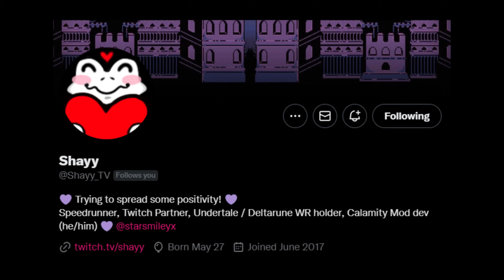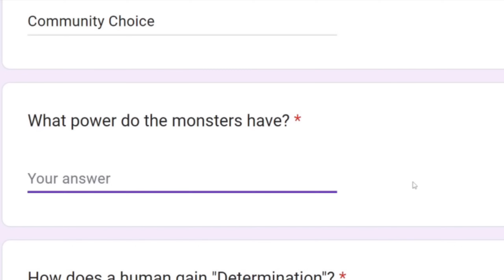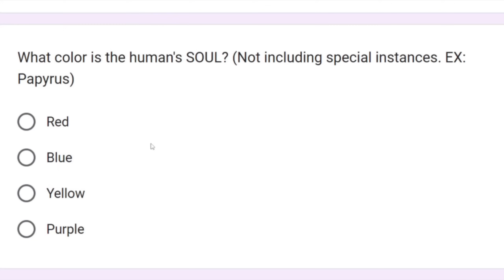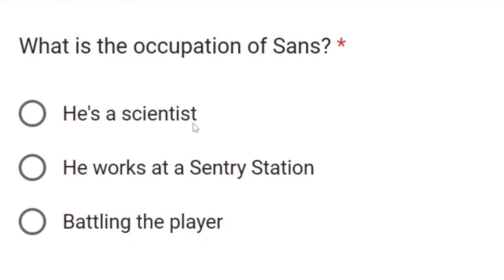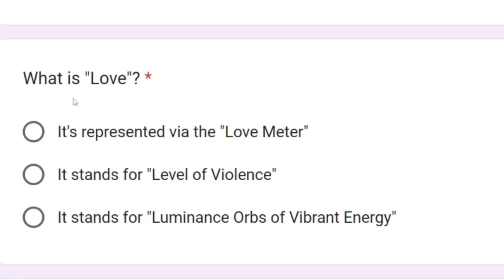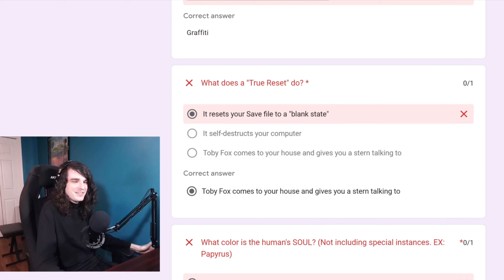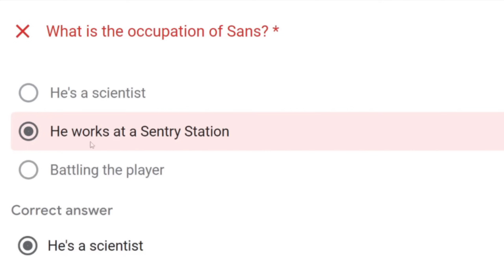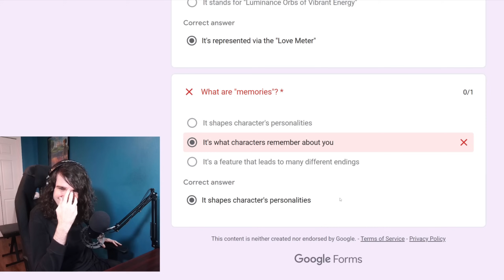Can an AI make an Undertale quiz?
Today an AI takes control of Undertale as we try to make it form an Undertale quiz. It ended up being pretty funny.

After I let an AI rewrite Undertale I wanted to see if an AI actually knows what Undertale is. So today I went to OpenAI ChatGPT to see if an AI can create an Undertale trivia quiz. Some of it's answers were hilarious and funny. Unlike before we didn't use Inferkit so this was entirely new to me. I ended up giving this Undertale Quiz to @ShayyTV who is an Undertale and Deltarune speedrunner to see how close the AI was to the actual facts of the game.

TIMESTAMPS:
0:00 Intro
0:40 AI Quiz Start
2:28 Multiple Choice Start
4:44 Well that was a quiz

Undertale is a game made by Toby Fox. As we wait for Deltarune Chapter 3 I have been messing around with Undertale AI to see what it can come up with. I am working on AI Deltarune Chapter 2 but that will have to wait. Deltarune was also made by TobyFox. Undertale has a variety of characters such as Toriel Asgore Sans Papyrus Undyne Asriel Flowey and Alphys as well as hidden characters such as Chara and W.D Gaster with Frisk being the main character. Dr. Gaster isn't in this video poor Gaster and the Gaster Followers. Also this isn't Deltarune so don't expect Kris Susie Ralsei or Noelle to appear and don't expect Spamton or Spamton NEO either as this isn't Deltarune Snowgrave. This is an AI which stands for artificial intelligence but we used OpenAI ChatGPT not DALL-E Mini or AI Dungeon or Inferkit to make this quiz. I also used a bit of the Deltarune Soundtrack here but not the Undertale OST for most of the video.